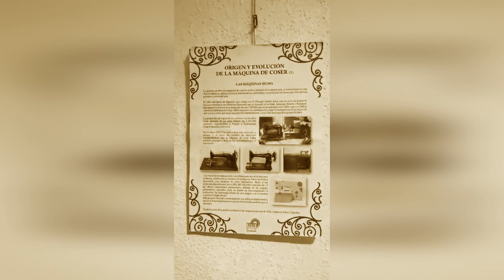Частная коллекция старинных швейных машинок, Испания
Это частная коллекция старинных швейных машинок в Испании. Такого скопления швейных машинок я в своей жизни не видел!!!